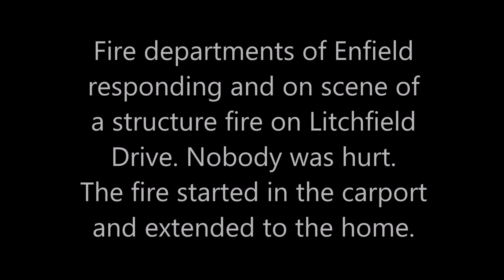*Big Structure Fire Response* Enfield, CT Fire Departments Responding & On Scene of a House Fire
All departments in Enfield responded to Litchfield Drive on December 12 for a carport fire extended to a home. Nobody was hurt.
Seen responding are Thompsonville Ladder 21, Enfield Engine 16, Thompsonville T-5, Hazardville Truck 31, North Thompsonville Truck 41, and Enfield Rescue 11.